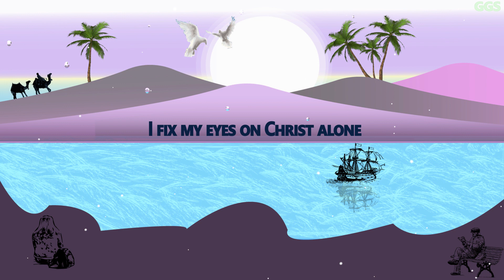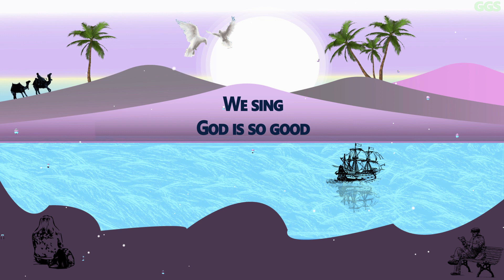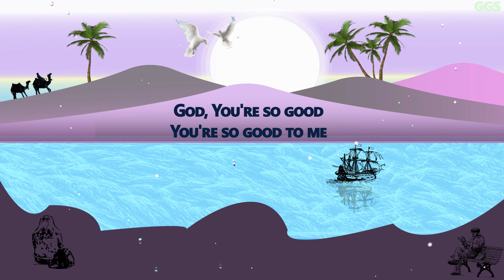God Is So Good (You Are Worthy) ft Pat Barret Lyrics.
Psalm 73:28But as for me, how good it is to be near God! I have made the Sovereign LORD my shelter, and I will tell everyone about the wonderful things you do.

pat barret
God is so good